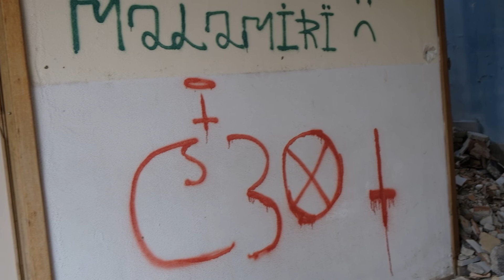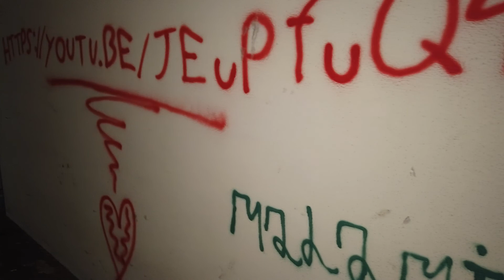Albergo abbandonato, qualcuno ci vive ancora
Esplorazione, avventura e mistero sono gli elementi che troverete in questo video. In questo episodio abbiamo esplorato un altro albergo abbandonato di notevoli dimensioni. E forse non eravamo soli.
Mettetevi comodi e spegnete le luci!
Buona visione!
Vi ricordo, se vi è piaciuto il video, di:
se volete supportarmi acquistate  su uno di questi link a voi non cambia nulla a me arriva un microscopico supporto

ATTREZZATURA VIDEO:
- DJI MAVIC AIR 2
- DJI OSMO POCKET
- FUJIFILM XS-10
- OPPO RENO6 PRO
 Sezione video
00:00 il ritorno di vittorio
02:00 inizio esplorazione
05:00 piscina; scappiamo per le zanzare
07:00 dentro l'albergo
08:30 ai piani superiori
12:30 stanza abitata n°1
15:00 stanza abitata °2
17:30 saluto finale ( con gaffe di Enea)

Dichiarazione legale
Preventivamente, al fine di non infrangere la legge 614 C.P., ci siamo documentati prima di poter effettuare le riprese riscontrando che l'edificio attualmente è palesemente in stato di abbandono. Difatti, nel rispetto delle norme vigenti, per la realizzazione di tale video nulla è stato preso e/o rubato ma esclusivamente filmato.